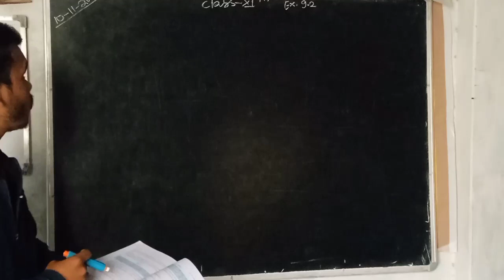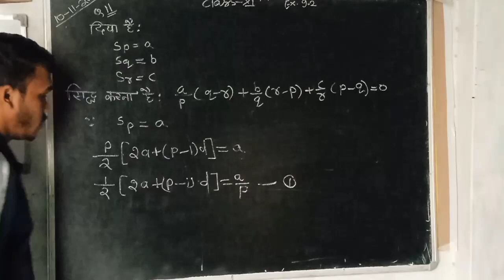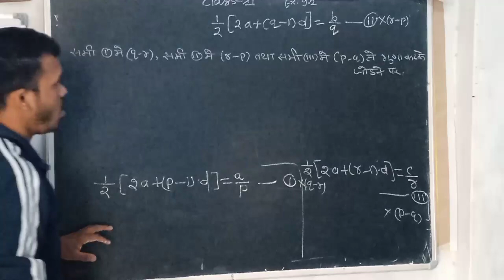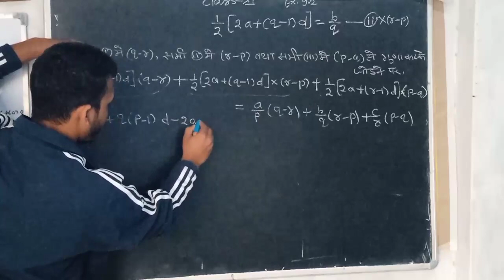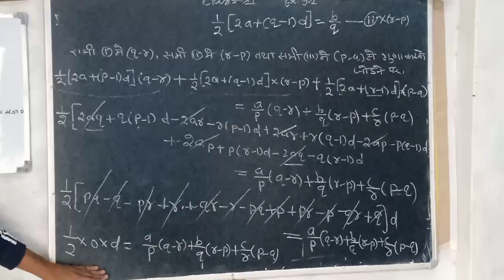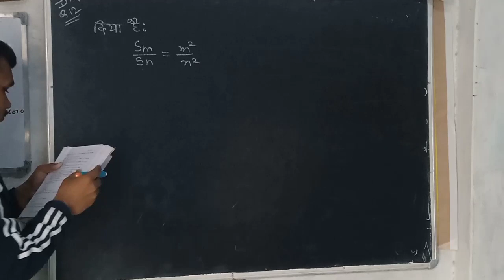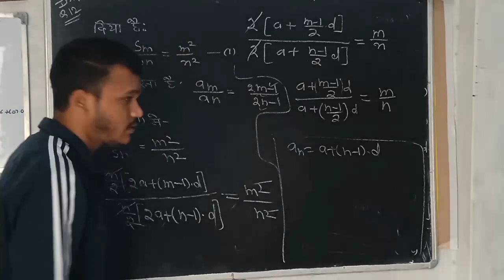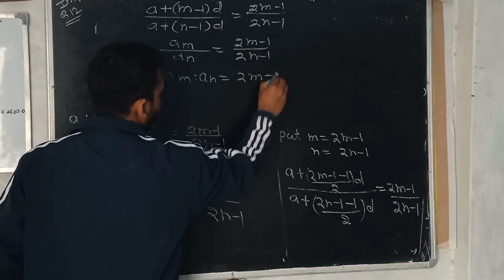🔥class-Xl th maths,Exercise..9.2,Q 11 and🌄🎯🎯 12.pw vikram🎯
.motivation